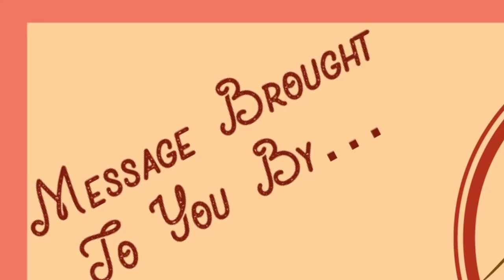Joseph, Mary, & Jesus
FVCC Sunday Sermon: Various Passages
"Joseph, Mary, & Jesus" (final edit)